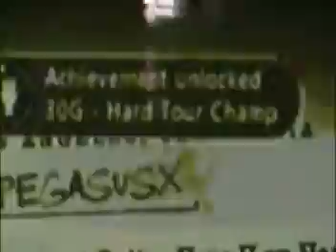gh2 eb_mpeg2video.mpg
guitar hero achievement
hard